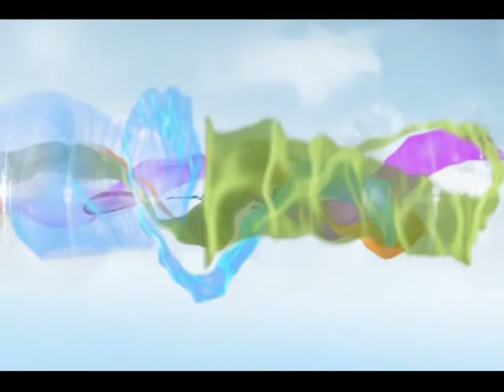«Маски-шоу» : «Странные танцы…»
27 октября 2015 года на сцене Международного центра культуры и искусств (бывший «Октябрьский») состоялся юбилейный спектакль легендарного театра из Одессы «Маски-шоу». В этот вечер каждый из участников этого уникального  коллектива, который на днях отпраздновал тридцатилетие (!!!) своей творческой деятельности, старался веселить публику, как говорится, по полной программе. Чтобы животики от смеха заболели! Номер «Странные танцы…» - яркий тому пример. Браво, «Маски-шоу»! Так держать и на протяжении следующих тридцати лет! Репортажи об этом спектакле смотрите на канале ukrvideotravel в Youtube .